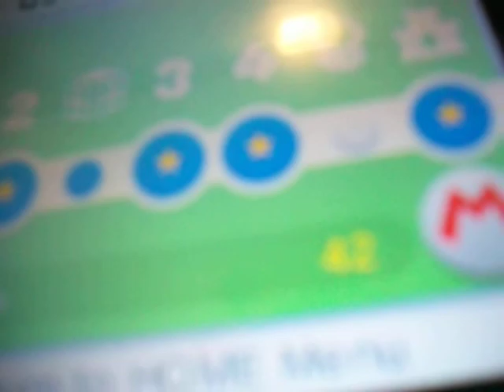Super Mario Land 3D Land: World 1-1 in 42 seconds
PS: Sorry guys, a lot of delays for 2 year anniversary. Don't now its break, so i will probably be able to upload it! :)